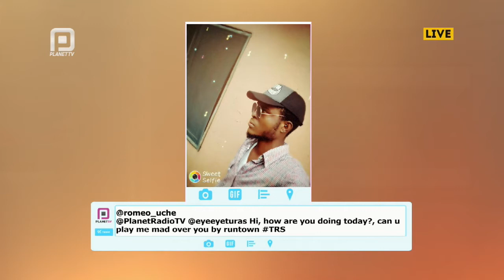"The Request Show"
Unlawful upload of this video unto any YouTube channel is prohibited.